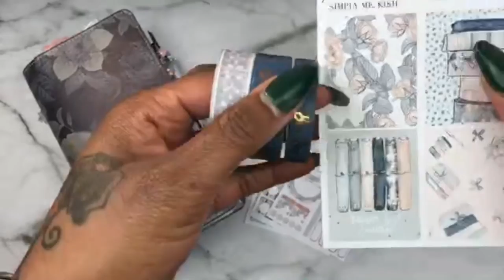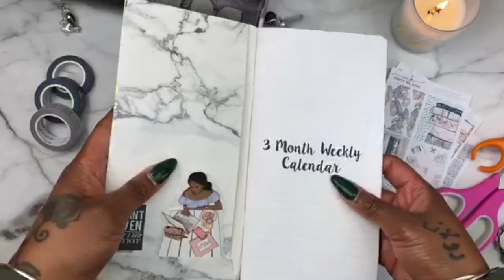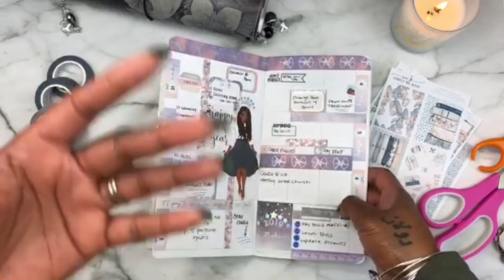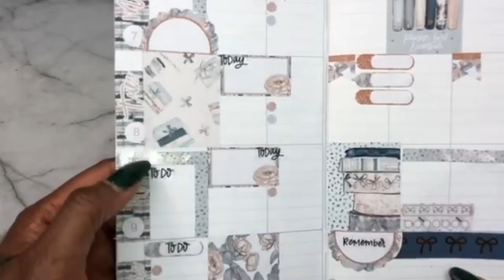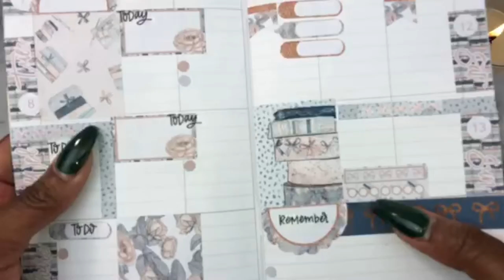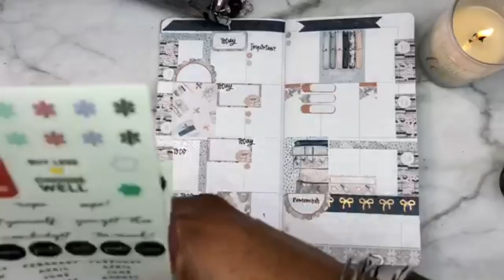PLAN WITH ME: Travelers Notebook Edition (Jan. 7-13)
This weeks Plan with Me in my standard size TN (travelers notebook). I am planning in my weeks insert using a sticker kit from Simply Me Kish. Here is the direct link to the kit named Planner Girl Essential:

• MAILING ADDRESS:
CheKesha Simms